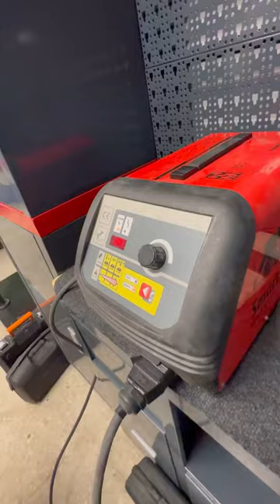SMART INDUCTOR 5000 @telwinspa +info sacar golpes con inducción